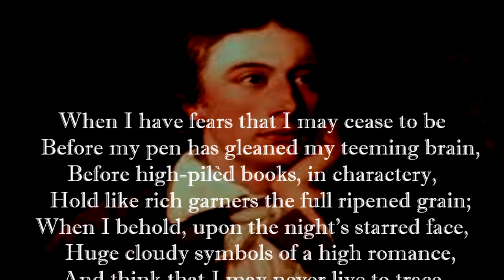"When I Have Fears That I May Cease To Be" by John Keats